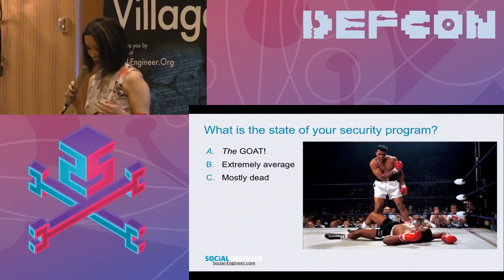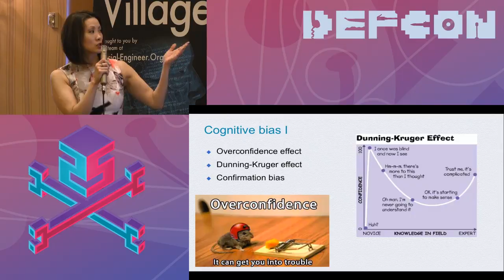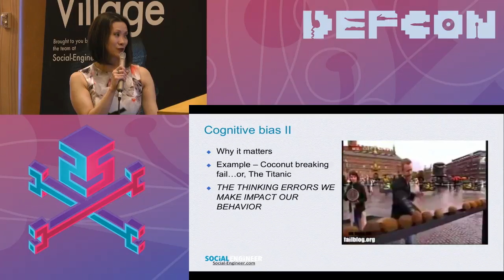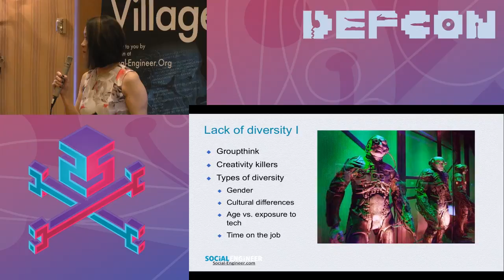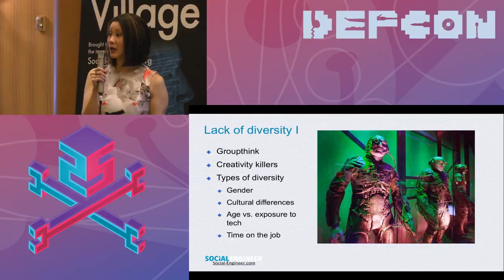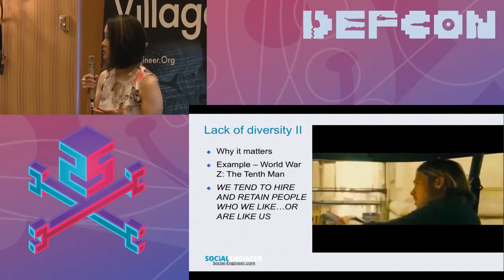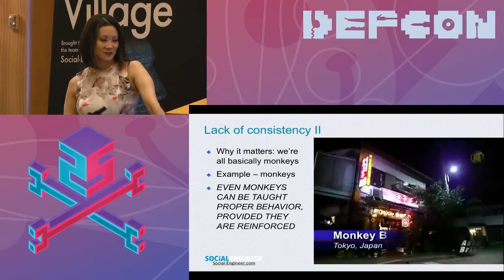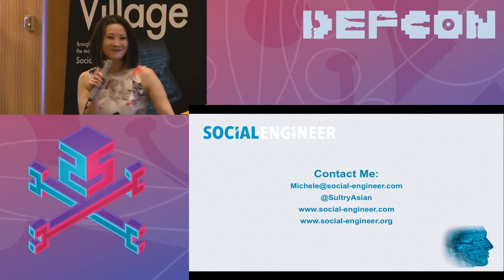DEF CON 25 SE Village - Michele Fincher - Are You Killing Your Security Program?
Michele Fincher is the Chief Influencing Agent of Social-Engineer, LLC, possessing over 20 years experience as a behavioral scientist, researcher, and information security professional. Her diverse background has helped solidify Social-Engineer, LLC’s place as the premier social engineering consulting firm.